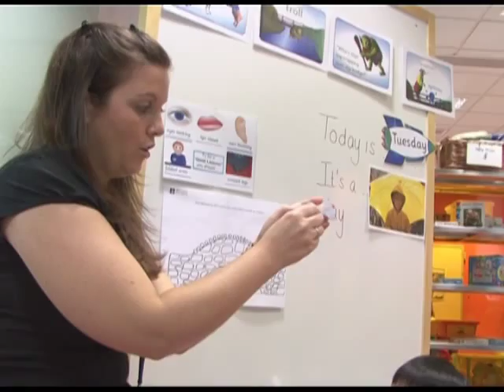英國文化協會幼兒英語課程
英國文化協會 英語權威
幼兒英語課程